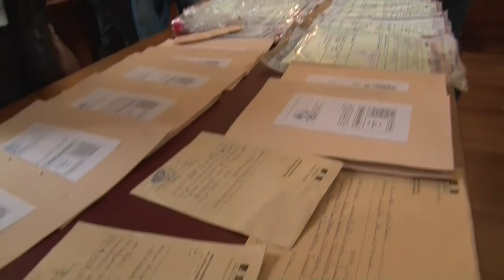Euthanasie: le procès du Dr Bonnemaison s'ouvre à Pau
Le Docteur Nicolas Bonnemaison comparaît pour la mort de sept personnes âgées à l'Hôpital de Bayonne sur fond de débat en France à propos de la problématique de l'euthanasie. Son procès s'est ouvert mercredi 11 juin 2014 au Tribunal Pau.. Durée: 01:27